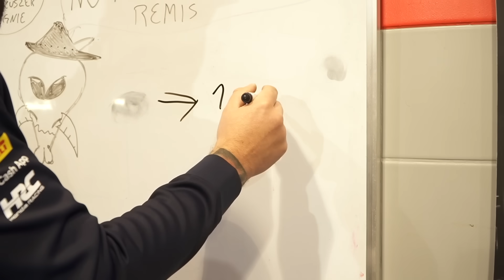8500zł za BRAK OC ! KARA NAWET ZA 1 DZIEŃ. Kogoś Mocno POPIE...RNICZYŁO!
8500zł , oto nowe kary za Brak OC. Kary Net za jeden dzień i to bez możliwości odwołania! Cóż Piękne Państwo Prawa! Zatem omówmy ten temat szerzej!

specjalnie dla widzów M4K przygotowano ofertę za zakup dowolnego OC wraca na twoje konto 150 zł + 2000 zł za polecenia